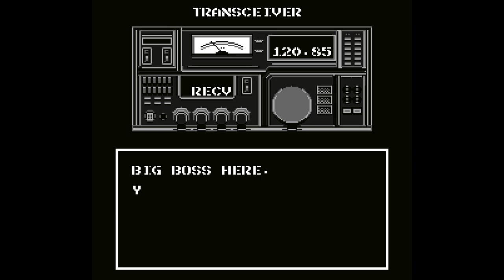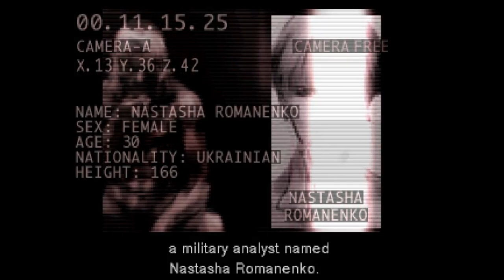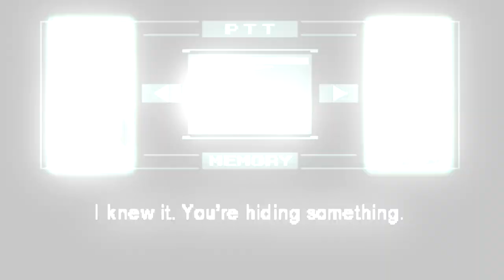A QUESTION OF CHARACTER - SNAKE (METAL GEAR SOLID)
- SNAKE -

Snake returns to the battlefield once more, making sure that others never return.

FOLLOW ME AT:

TWITTER.COM/QUESTIONOFC

TWITTER.COM/NORMALLYRETRO

INSTAGRAM.COM/NORMALLYRETRO